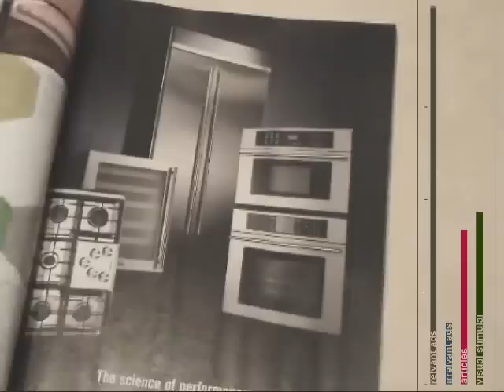Dwell Magazine Review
Tony's review for the architecture magazine Dwell.

Interesting facts:
relevant ads: 50%
irrelevant ads: 8%
articles: 20%
photographs: 22%

Music
Tommy Guerrero - Soul Miner